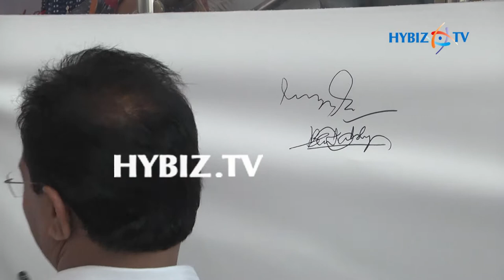Celebrations of Telangana Art Festival | Art Camp 2017 | hybiz